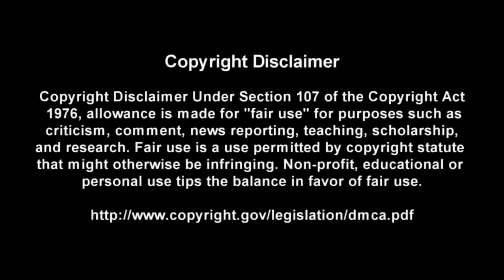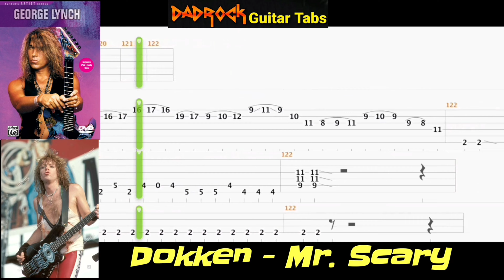Mr. Scary - Dokken - Guitar + Bass TABS Lesson (Rewind)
This is a practice tool I put together With the help of Songsterr to help My fellow DadRockers  learn the main guitar parts for Mr. Scary by Dokken

Intro: (0:00)
Video: (0:37)